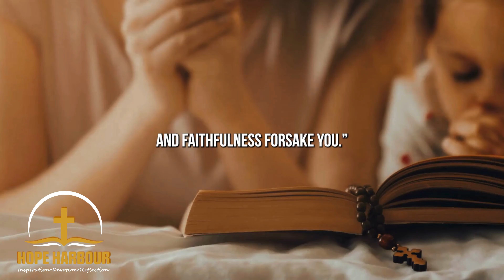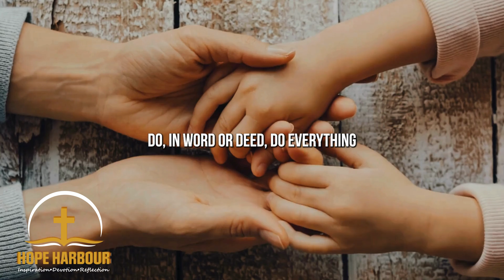EXPLORING DIFFERENT PARENTING STYLES: Christian Motivational Video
"Train up a child in the way he should go, and when he is old, he will not depart from it." Proverbs 22:6 KJV
EXPLORING DIFFERENT CHRISTIAN PARENTING STYLES: Christian Motivational Video:
Are you curious about how different Christian parents raise their children? Do you want to learn more about the various parenting styles that are based on Christian principles? If so, you will love our insightful video, ‘Exploring Different Christian Parenting Styles.’ In this video, we take you on a journey through a spectrum of parenting approaches that are rooted in the Christian faith. You will discover how different families balance gentle guidance and structured discipline, and how they apply their beliefs, values, and traditions to their parenting methods. You will also hear from real-life parents who share their experiences and challenges of raising children within the Christian faith. This video will help you understand and appreciate the diversity and depth of Christian parenting, and inspire you to find and adopt the parenting style that works best for your own family and faith journey. Don’t miss this opportunity to learn from other Christian parents and grow in your parenting skills and knowledge. Watch our video now and explore the different Christian parenting styles with us.

We aim to inspire, motivate, and encourage predominantly Christian families in their journey with God and live purpose-driven lives.